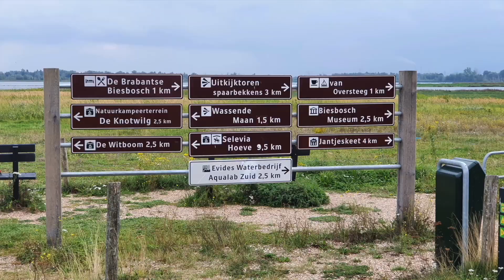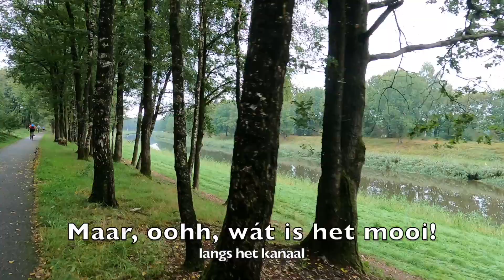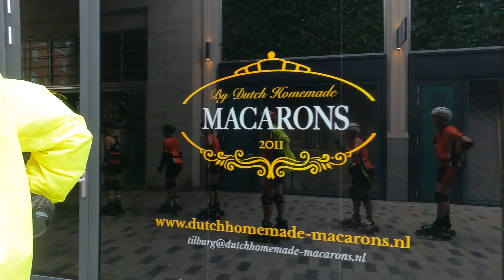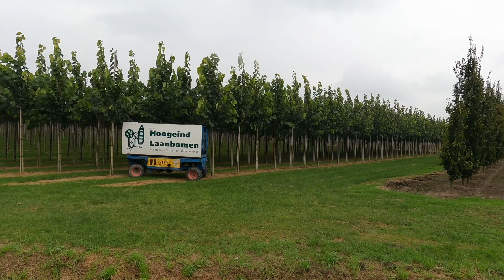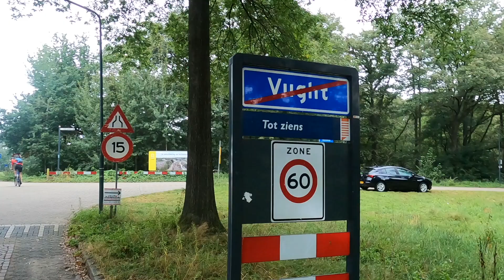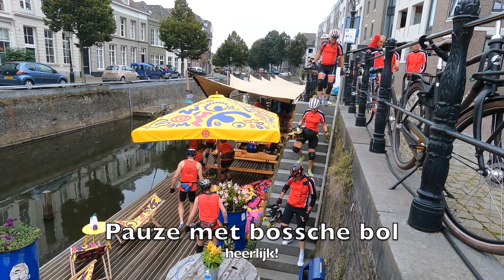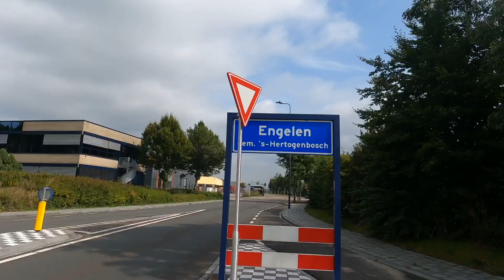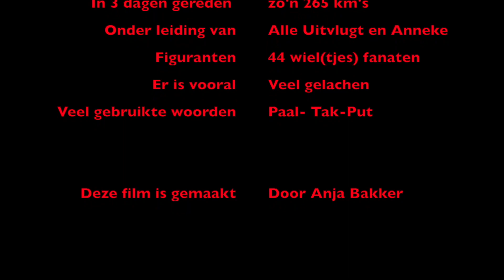Omni event 2021 dag 2 en 3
Vanuit Biezenmortel maken 46 Omniskaters zowel op zaterdag als op zondag  een mooie skeeler ronde van ieder ongeveer 65 km.
Wederom ingedeeld in 3 groepen komen we elkaar toch af en toe tegen tijdens de pauzes. De sfeer is heel gezellig en de omgeving tussen Tilburg en Den Bosch is prachtig!